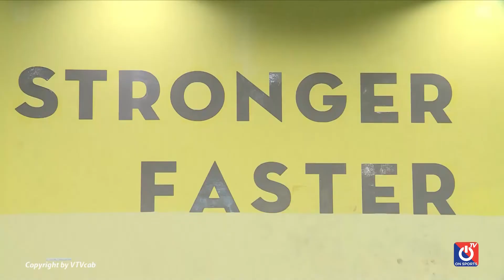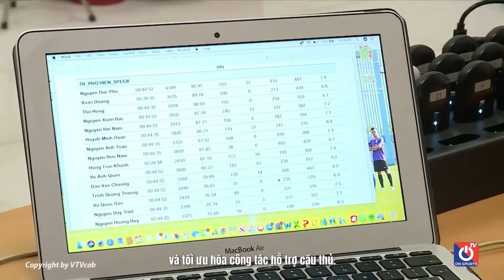Vai trò của HLV Thể Lực - Nick Harvey | CLB Bóng Đá Phố Hiến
Ở bóng đá hiện đại, cầu thủ phải nỗ lực hết mình cả ở trong cũng như ngoài sân cỏ. Từ đó các CLB cũng đang nâng cao công tác tập luyện sức mạnh và thể chất cho cầu thủ.
Thực tế ngày càng có nhiều CLB Bóng đá ở Việt Nam chú trọng đến khâu thể lực của các cầu thủ và vì thế vai trò của HLV thể lực cũng ngày càng quan trọng.
Để hiểu rõ hơn về công việc của HLV thể lực trong một đội bóng, hãy cùng tìm hiểu thông qua câu chuyện của Nick Harvey - HLV Thể lực CLB Phố Hiến & Trưởng Bộ phận Thể lực và Khoa học thể thao của PVF.

Tư liệu: On Sports
CLB Bóng Đá Phố Hiến, CLB Bóng đá tại Việt Nam, hiện thi đấu tại V.League 2, có trụ sở ở Hưng Yên, sân nhà là Sân vận động Trung tâm đào tạo bóng đá trẻ PVF nằm tại Văn Giang, Hưng Yên. CLB được thành lập ngày 24/04/2018, là đội bóng đá nam chuyên nghiệp đầu tiên trong lịch sử thể thao của tỉnh Hưng Yên. Chủ tịch CLB là ông Vũ Tiến Thành và đơn vị tài trợ chính của CLB là Tập đoàn Giáo dục Văn Lang.

⚽ Đăng ký kênh để theo dõi những video hay nhất, đừng quên nhấn LIKE để ủng hộ kênh và nhấn chuông 🔔 nhận thông báo khi CLB Bóng Đá Phố Hiến ra video mới nhé!

© Bản quyền nội dung thuộc về CLB Bóng Đá Phố Hiến ☞ vui lòng không reup!
© Content copyright by CLB Bong Da Pho Hien ☞ do not reup!